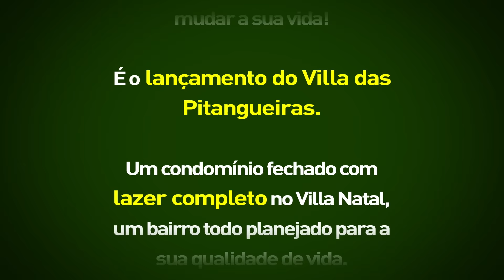Nosso Próximo Lançamento irá mudar sua Vida!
Chegou a grande chance para você conquistar a casa própria. Compre seu apê de 2 quartos com ou sem suíte, vaga de garaem e lazer completo, no melhor ponto do Vila Natal. Mensais a partir de R$199,00 e todas as vantagens do programa do governo.

MRV, a marca do seu primeiro apê.